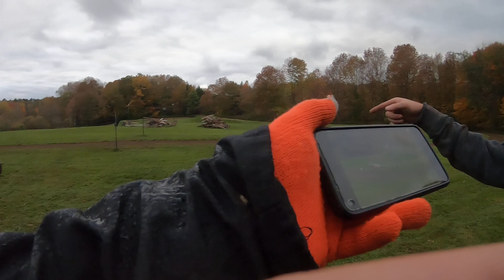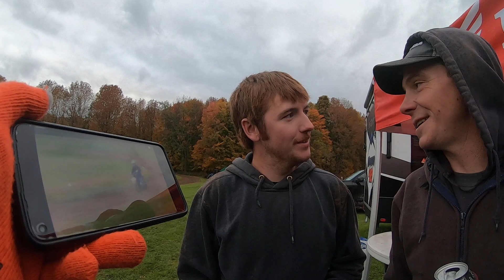2022 Bandaid 500 - Talking Smack in the Pits